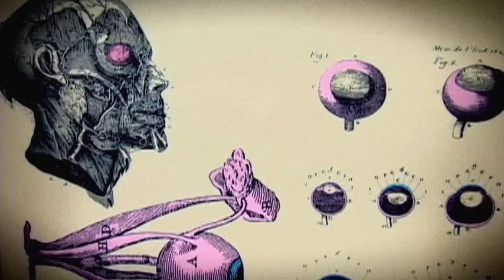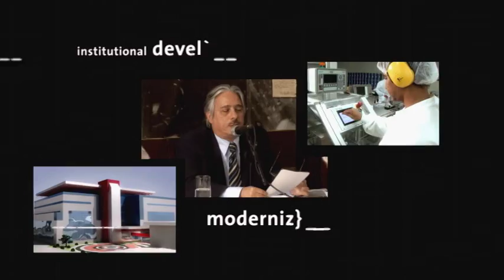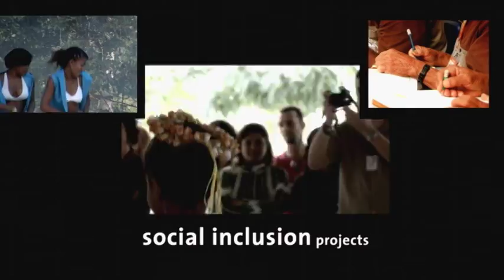Fiocruz Institutional Video (english)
Inaugurated on May 25, 1900, under the name of Federal Serotherapy Institute, Fiocruz was given the mission of fighting the great problems of public health in Brazil. Therefore, Fiocruz became a think tank concerned with the Brazilian reality and experimental medicine.

Fiocruz has units and offices in 11 states in Brazil (Rio de Janeiro, Amazonas, Bahia, Brasília DF, Ceará, Mato Grosso do Sul, Minas Gerais, Paraná, Pernambuco, Piauí, Rondônia) and also has an office in Maputo, capital of Mozambique, in Africa.

To promote health and social development, to forge and disseminate scientific and technological knowledge, to be an agent of citizenship. These are the concepts that have guided Oswaldo Cruz Foundation (Fundação Oswaldo Cruz, known as Fiocruz), attached to the Brazilian Ministry of Health and the most prominent science and technology health institution in Latin America.

Today the institution is responsible for a range of activities which include research development; highly-regarded hospital and ambulatory care services; production of vaccines, drugs, reagents, and diagnostic kits; education and training of human resources; information and communication in the area of health, science and technology; quality control of products and services, and the implementation of social programs. It has over 12,000 employees and health professionals with different levels of involvement, a workforce proud of being at the service of life.